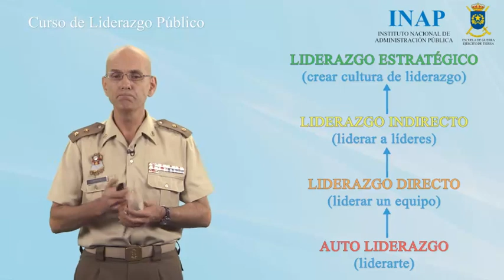Curso de liderazgo con la Escuela de Guerra. Módulo II.1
Liderazgo de equipos